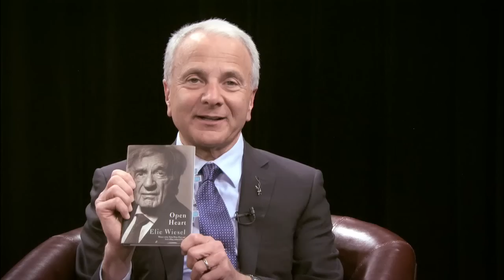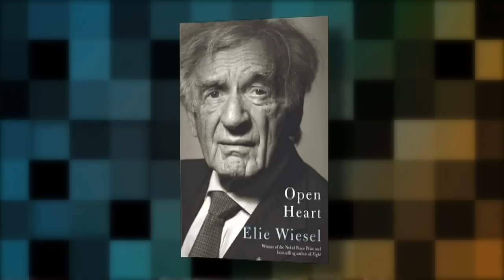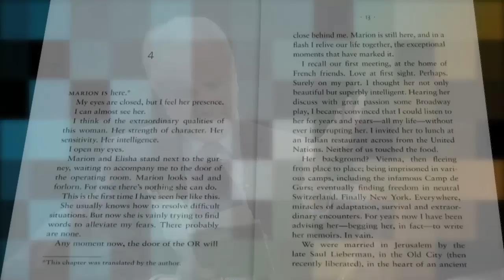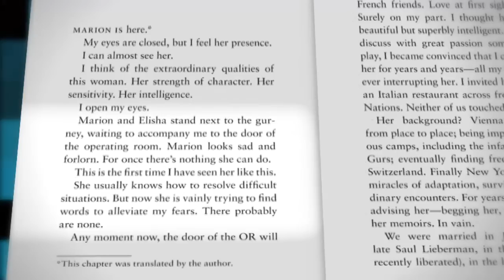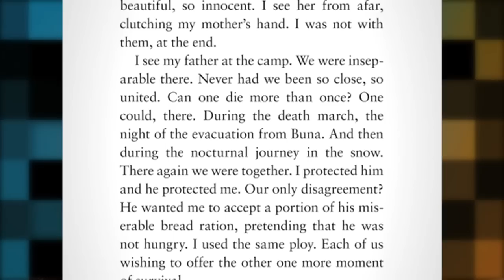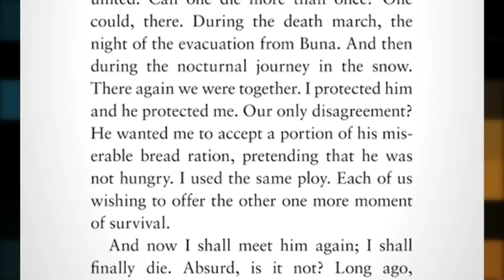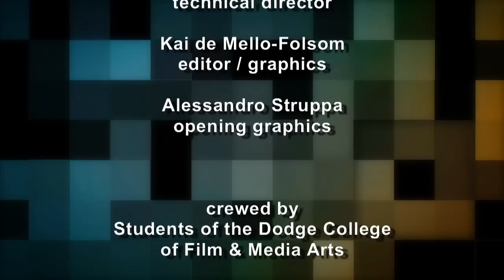Dialogue with Doti: Elie Wiesel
Jim Doti sits down for an in depth discussion with Nobel Peace Prize Laureate Elie Wiesel about his book, "Open Heart," about his recent surgery. This series features compelling talk from today's leaders in business, science, the arts and more. Hosted by Chapman University president, Jim Doti. Now in its 11th season, Dialogue with Doti has won numerous awards.